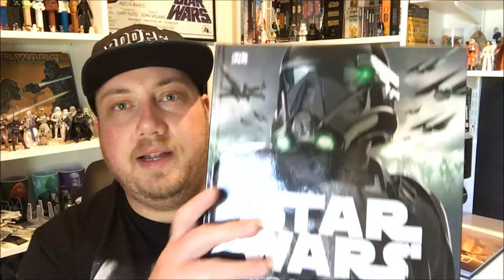Happy Holidays!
Merry Christmas everyone and thanks for another awesome year!